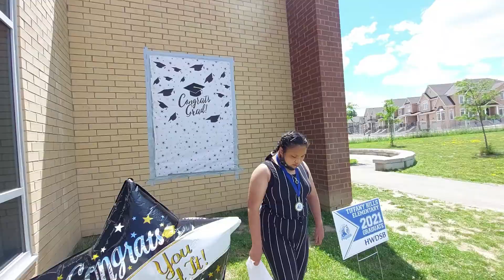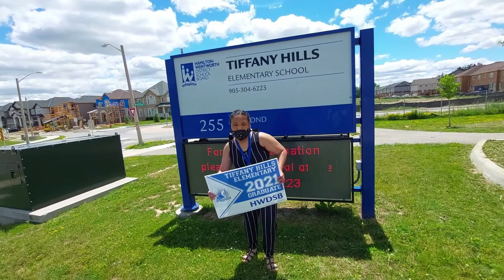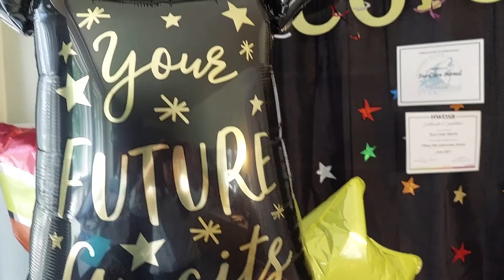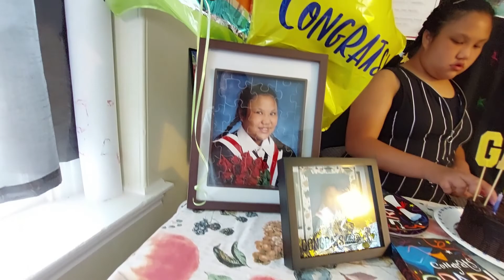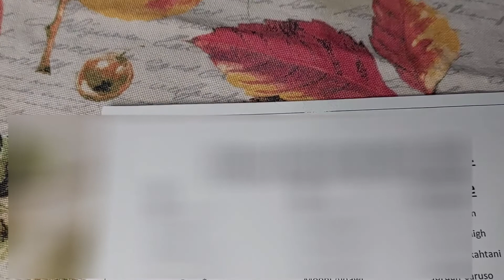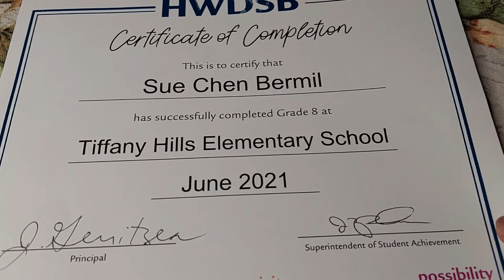2021 Covid Graduation// Suechenslife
My Special Child is moving to High School, time flies so fast.
Any milestone for any child with Autism and whatever age and circumstance is something to be proud of.

I'm so proud of my Sue Chen.
First I would like to share it to you her different school, she moved her in Canada 2020 August and September she started her First Special Class School in Toronto( Essex Senior and Junior Public School)for her grade 7 and first few months of grade 8. It is my very first time having her with me and assists her at school for almost 12 years that I'm not beside her . She did so well transitioning from different school to new school.

I would like to say Thank you also for her first school Essex, to all the teachers assisting her and become more independent in some things she loves your school and always mentioning teacher Susan, and Teacher Mark.

Unfortunately before holidays December we decided to moved out from Toronto because it was a Covid hot spot plus rent and everyday expenses is getting higher we couldn't afford anymore,
And She move to a regular school here in Ancaster , it was a different experienced for her again because she is joining a regular class and she only have an EA ( Educational Assistant ) who always with her to assist. So Thank You also Mrs. Faux and Ms Walen for everything .

They only have a simple meet and greet graduation but we could always make it extra special.